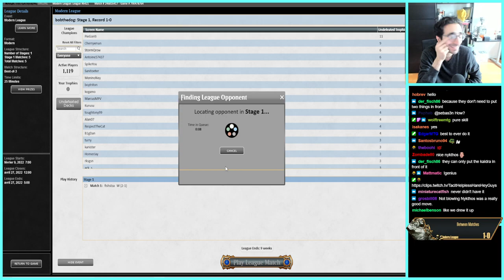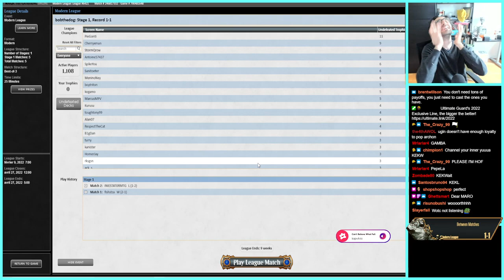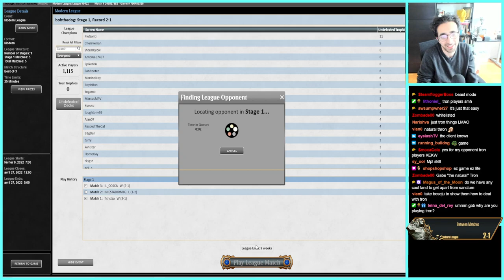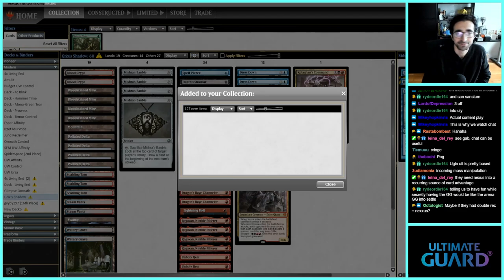EXCITING Green Tron Brew | Mono Green Tron | NEO Modern | MTGO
Match Timestamps:
00:00 Round 1
35:03 Round 2
49:26 Round 3
59:49 Round 4
1:26:59 Round 5